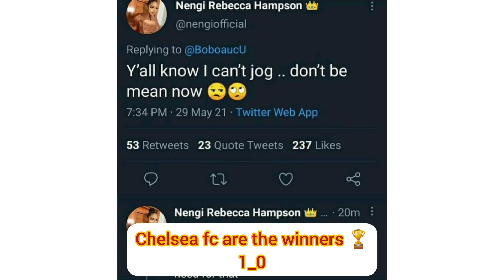Davido/ ZubbyMichel/Psquare/Nengi/ Mercy/& Many Others Reaction Towards UEFA Champion League 2021.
Davido/ZubbyMichel/Psquare/Nengi/Mercy And other reactions towards the UEFA 2021